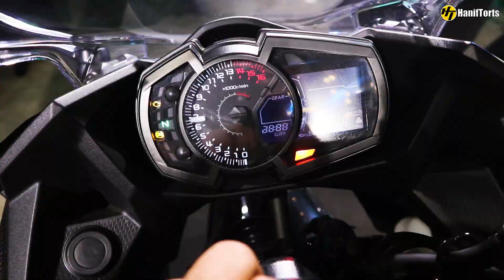MODENAS NINJA 250 ABS | MODENAS X KAWASAKI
Salam Semua!
Modenas dan Kawasaki bergabung meletup! haha.. jom tengok sesi pelancaran motor baru ni.

Camera:-
Onboard/POV:
GoPro Hero3
Vlog/B-Roll:
Canon 550D